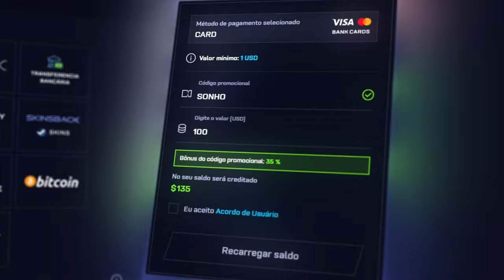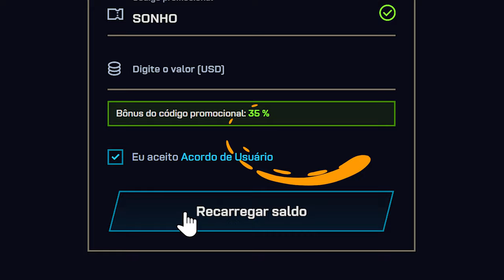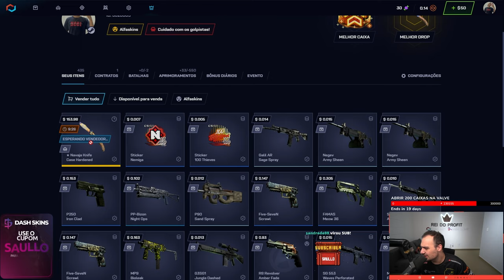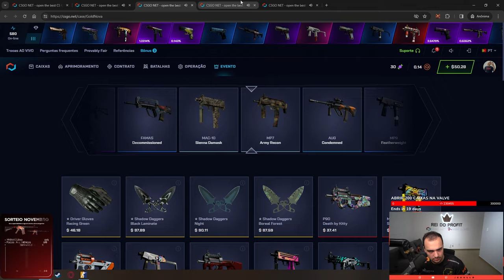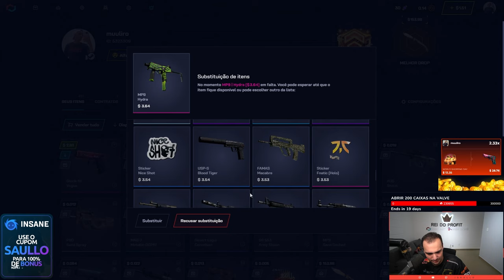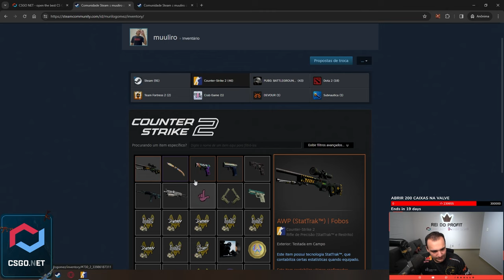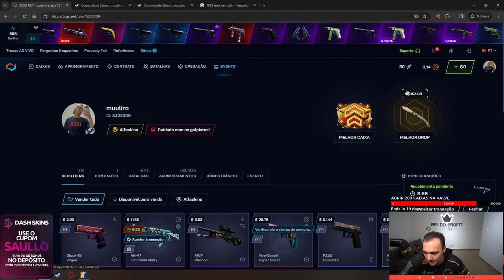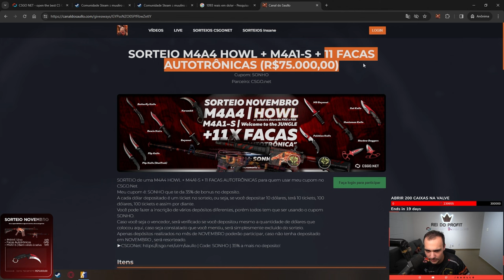$10 virou uma FACA (★) | CASE HARDENED na conta de um INSCRITO no CS